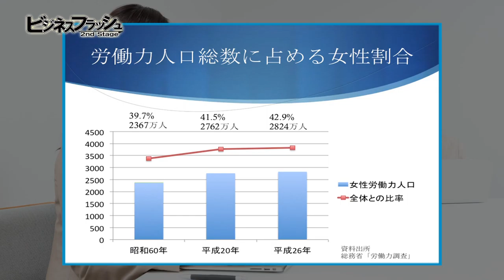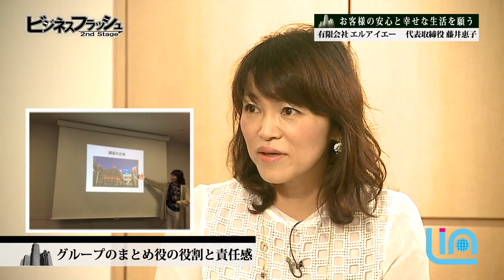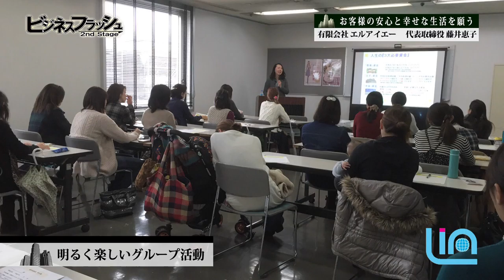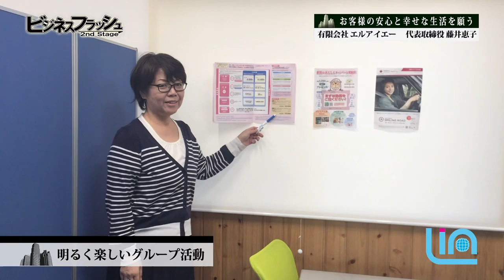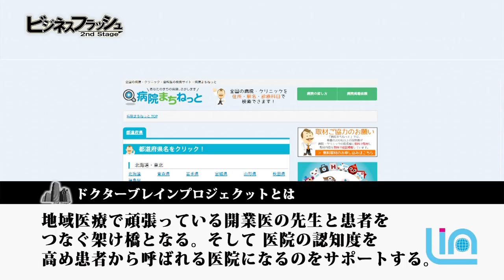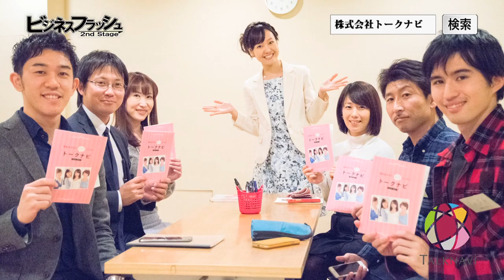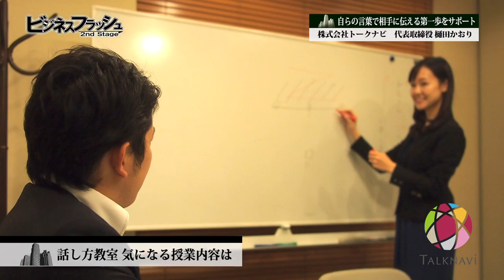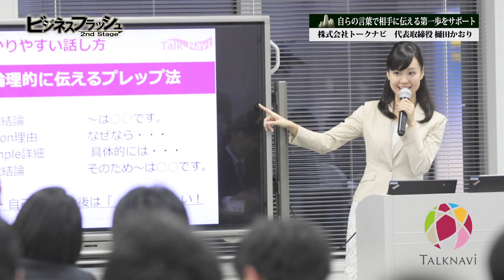ビジネスフラッシュ 2ndStage～企業が輝くとき～（有限会社エルアイエ―、株式会社トークナビ）